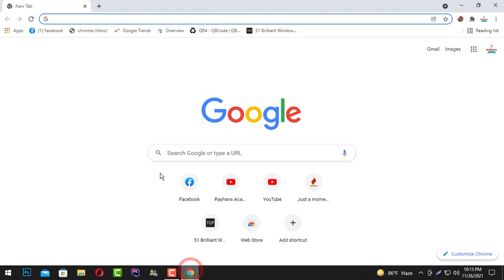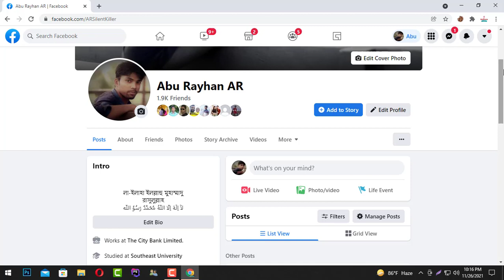How To Show Followers on Facebook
how to turn on the Follow button on your personal profile:
If You're having trouble changing Your Name, Please comment To Let Us Know.
Music Credit
Video Creation Uploaded By Rayhans Academy